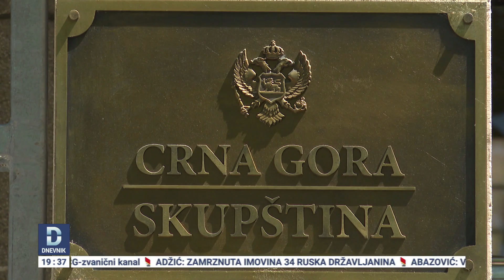Policija na tragu i četvrtoj osobi koja je slala lažne dojave o bombama u Crnoj Gori